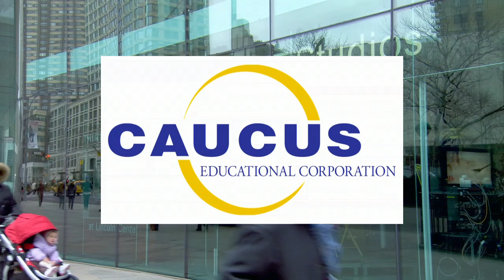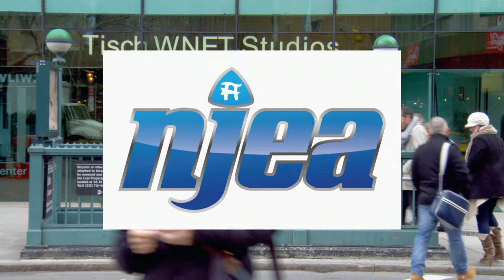Donny Deutsch Discusses His New Radio Show and Sitcom on USA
Steve Adubato goes One-on-One with TV personality Donny Deutsch to talk politics, business, relationships & why he loves his new roles from host of his SiriusXM Radio show to his USA Network sitcom, Donny! & his work with the Michael J. Fox Foundation.